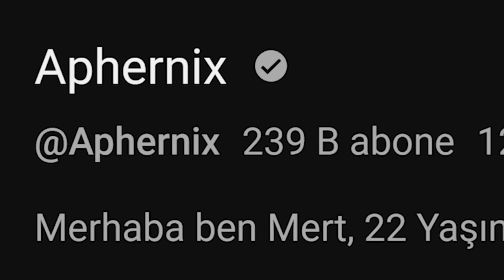Minecraft ama ÖLÜM YARIŞI...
Merhaba, ben Aphernix! Bu videoda Minecraft ama ÖLÜM YARIŞI...

Videodaki arkadaşım: @freedomdays